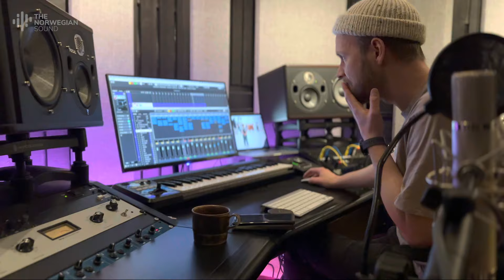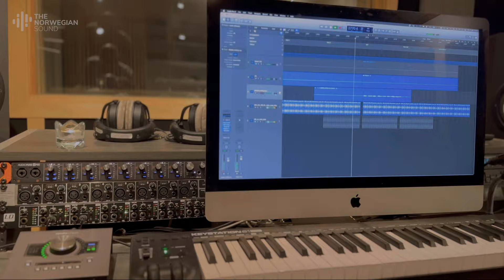Campaign: Send your Music and get a Demo in Return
Welcome to our exciting campaign, where your music gets the professional touch it deserves - and it's absolutely free! The Norwegian Sound is opening its doors to musicians, bands, and solo artists from all genres. Whether you're an up-and-coming artist or an established musician looking to explore new soundscapes, this is the opportunity you've been waiting for.

Here's How It Works:

1. Send Us Your Track: Submit your original song to us

1. Our Magic Touch: Our team of seasoned producers and sound engineers will work their magic on your track, enhancing it with the professional polish of The Norwegian Sound's high-end studio.

3. Listen & Love: We'll send the revamped version back to you. Share it, release it, perform it - it's your music, shining brighter than ever.